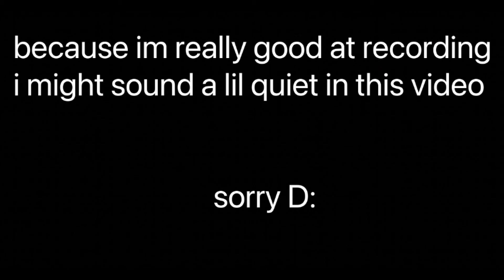RAGDOLL UNIVERSE but if I die the video ends...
Rains decides to play Ragdoll Universe on Roblox until she dies! Wow, how original!

i havent played the game in a while im sorry for my poor gameplay. also sorry for the bad audio managing oopsiessss